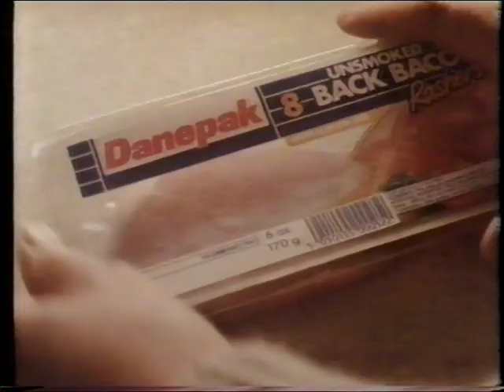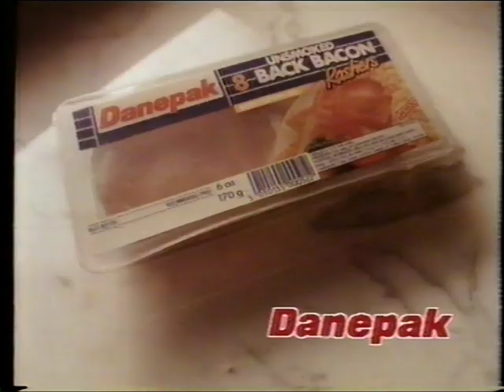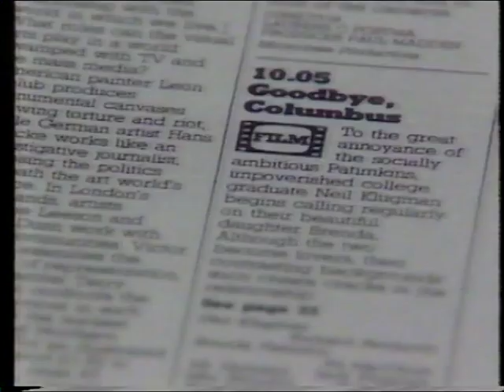Day and Night Legs: TV-am adverts, March 1987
The final break from this TV-am session, and by now it's After Nine, although the distinction hasn't really been laid out officially yet, and it was always pretty vague and ethereal anyway. It never had a title sequence. There wasn't time. The basic difference is that now we're hosted by bright-eyed and bushy-tailed Jayne Irving. She threatens us with a continuation of Russell Grant and a fish recipe from broken-nosed almost-celebrity chef and Anglia television mainstay Patrick Anthony, after the break.

First: legs. Lots of legs. Presumably there are people attached, but apart from a brief glimpse of eyeballs at the start this might as well be an alien species that resemble humans from the waist down. Unsurprisingly it's an advert for tights, specifically Lite Legs from Dr Scholl.

Next, more boffo Grenfell laffs as a polystyrene model of a tower block explodes and Ken Jones decides to save his bacon. This has appeared before on this channel, but from a later transmission that's had a disclaimer appended reminding viewers not to actually do this if their house is on fire. That's absent here, suggesting that Danepak had more respect for the viewer's intelligence than the IBA.

Then, an explicitly and seemingly deliberately lame advert for Nescafe, complete with terrible, terrible booster song. Gareth Hunt is long gone, Sarah Greene is busy and no-one cares about Tony Anholt, so Diane Keen is on her own with her eighties perm - a sad affliction that affected many other usually-beautiful women around this time: Jenny Hanley, Caron Keating, even Francoise Hardy. Diane carries it off by essentially existing entirely in this soft-focus advert world where everything is shiny and idealised and lovely, and there are saxophones in the background at all times. Mind you, the barely-a-pun ending is too much even for her supposed niece. That dubious expression is basically what I'd look like all the time if I lived in this dreamworld. Only girlier.

Next, another one we've seen before. A woman at a train station buys an Aero and hallucinates some very 1987-vintage pop imagery. All jagged lines, pastel colours and sub-pop collage; the logical conclusion of pop-art, the idea of "commodity as art" becoming itself a commodity again. Also there's funny cartoon snakes, because they've recently perfect CSO to the point where they can, or think they can, make entire TV series on it. Exciting biting!

Finally, TV Times throws a bunch of clocks around because Running Wild has fifties imagery and it seems like the thing to do. It's Ray Brooks, who was just seen lounging around on the TV-am sofa, presumably to promote this thing. It's a sitcom about a man undergoing a divorce-related mid-life crisis and trying to recapture his Teddy Boy youth. Inexplicably it got two series. Dice?

And then we're back in Camden for Patrick Anthony's brilliant fish recipe, which for some reason they're making him cook in a full three-piece suit and tie. I hope they'll pay for that to be dry cleaned (they will not, this is Bruce Gyngell we're talking about).